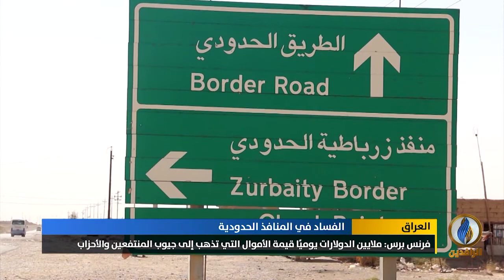تقرير إخباري.. فرنس برس: شبكة معقدة مختصة بعمليات التهرب الكمركي على طول حدود